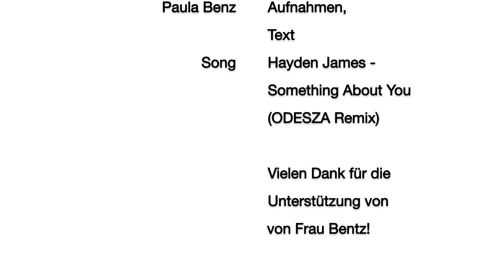Stadtradeln Mathilde-Planck-Schule 2022